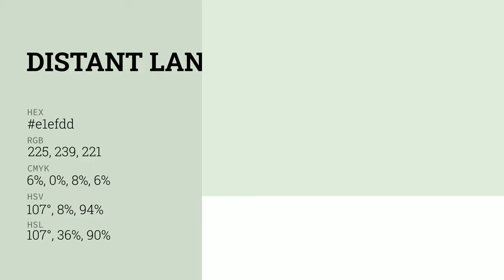Distant Landscape color e1efdd hex color - Green color - Warm color e1efdd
What color is Distant Landscape ? e1efdd hex color - Green color - Warm color e1efdd

Hex e1efdd Color Code is also known as Distant Landscape color.

Hex e1efdd Color code in RGB color code model is created after adding 88.24% red color, 93.73% green color and 86.67% blue color.
Hex e1efdd Color code in CMYK color (process color) code model is generated after subtraction of 5% cyan, 0% magenta, 7% yellow and 6% black.